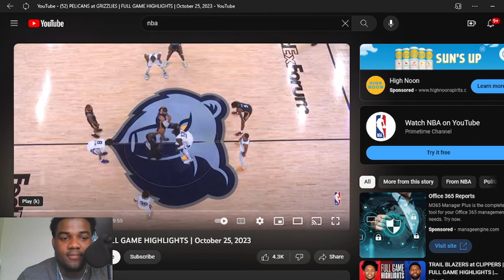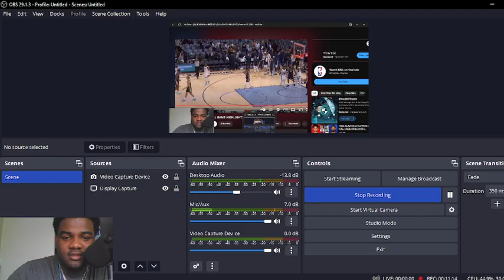REACTING TO New Orleans Pelicans vs Memphis Grizzlies!